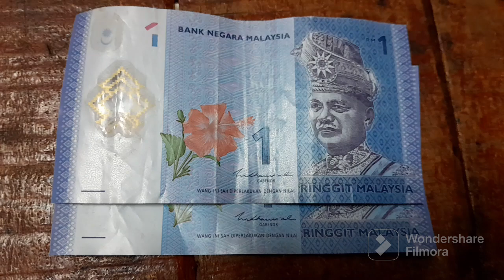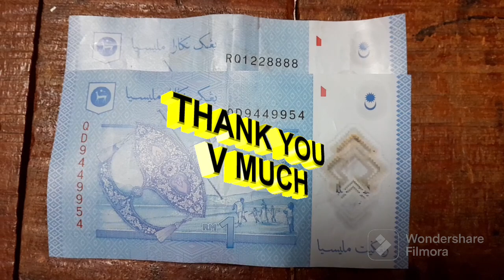2 keping Wang Polimer bernombor Trinary : [128 & 945 ]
Hobi dan perkongsian bersama bukan untuk dikoleksi, terima kasih semua.

TK